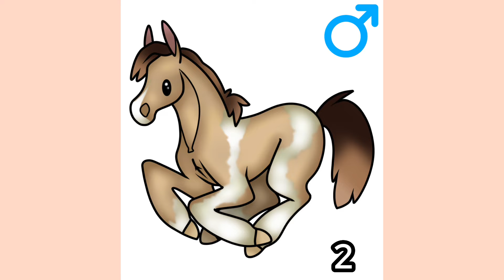Premades up for adoption! Pt2 [4/7] OPEN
Rules!

Basically same rules as last time,
You can only claim one (bc I don’t want ppl getting angry with me again 👀)
And please don’t hate on anyone if they get the one that you wanted!
Do NOT take any of the photo/refs without ￼ permission because once that premade has been claimed it is an OC that belongs to that person!
And lastly please don’t get mad with me bc I gave away the OC that you wanted, seriously just because you are the first to comment doesn’t mean that you are ￼promised an oc￼. Sometimes my iPad likes (well all the time) to glitch so I can’t see certain comments for a certain amount of time! Idk why it does this but it does 🤷🏼‍♀️ So PLEASE don’t get mad with me bc last time I had ￼plenty of ppl angry with me bc they didn't get an oc!

1: OPEN
2:OPEN
3: OPEN
4: (CLAIMED) @OzzyEquestrian
5: (CLAIMED) @Liv_Tea
6: (CLAIMED) @{-Unknown Equestrian-}
7: (CLAIMED) @horsegirl887